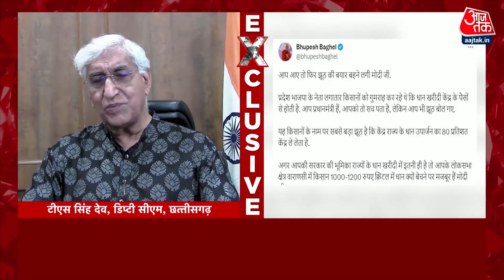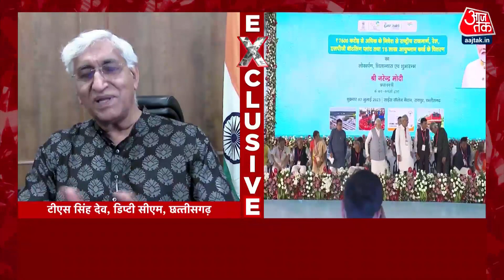शराब बंदी पर Chhattisgarh के Deputy CM TN Singh Deo का बड़ा ऐलान, बताया अपना प्लान | AajTak Exclusive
पीएम मोदी ने विपक्ष पर निशाना साधते हुए कहा, भ्रष्टाचार में लिप्त है कांग्रेस की छत्तीसगढ़ की सरकार. इस सवाल के जवाब पर छत्तीसगढ़ के उपमुख्यमंत्री टीएस सिंहदेव ने पीएम मोदी पर पलटवार किया है